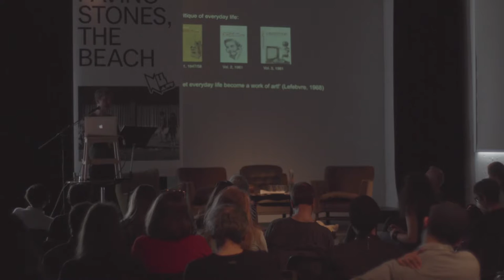NUART PLUS 2016 - DAY 1 - Keynote speech by David Pinder